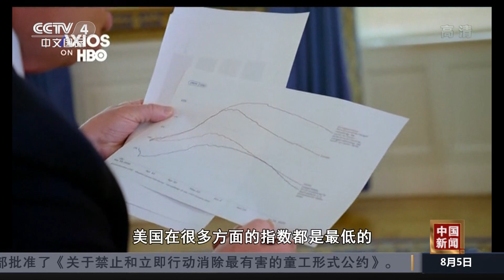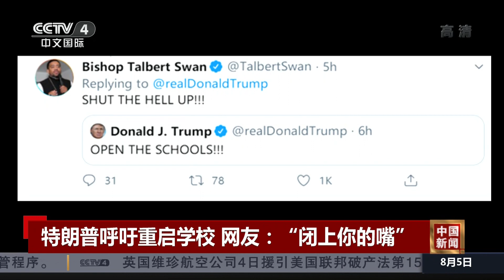特朗普声称美疫情应对出色遭驳斥 |《中国新闻》CCTV中文国际